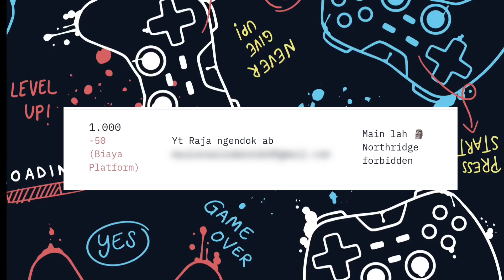Mari melestarikan hutan northridge untuk kehidupan yang lebih baik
Oke temen-temen buat yang punya rezeki lebih bisa berdonasi ke Gamer ndeso ya mulai  dari Rp. 1000 rupiah aja, biar gamer ndeso makin semangat bikin konten menghibur atau tutorial lainnya link saweria ada di bawah 👇